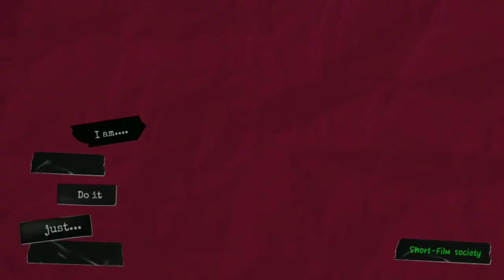आदमी अपने घर भी ना जाए / Comedy video #1 / By Dil Se Desi / dilsedesi / tiktokvideo.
Hello All,
आज हम आप सब के लिए लेकर आए कुछ कॉमेडी "आदमी अपनेेे घर भी ना जाए".

SFX Provided by KineMaster.

Welcome to DIL SE DESI society,
we are here to entertain you all by our content and we also upload Motivational and Emotional content .
you can also tell us content in comment section and we surely made video on that content , you can also share us stories we definitely make video on it

dil se desi
DIL SE DESI
dilsedesi
DILSEDESI
Comedy video
Tiktok videos
Tiktok status video
Status video
Tiktok content
आदमी अपने घर भी ना जाए |